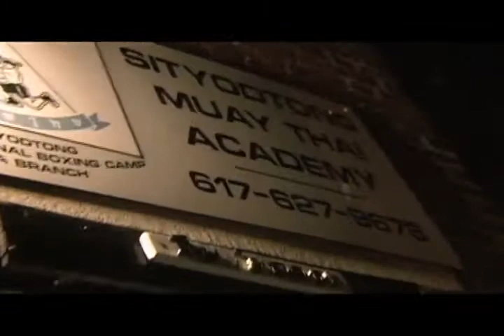UFC 113 Marcus Davis vs. Jonathan Goulet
UFC fighters Marcus "The Irish Handgrenade" Davis, Patrick "The Predator" Cote, WCF's Dan Bonnell and UFC Trainer Mark DellaGrotte star in World Championship Fighting® Blog Episode 1!  Join them as they talk to WFC's Josh Aarons about Training , New England MMA and their Upcoming fights!